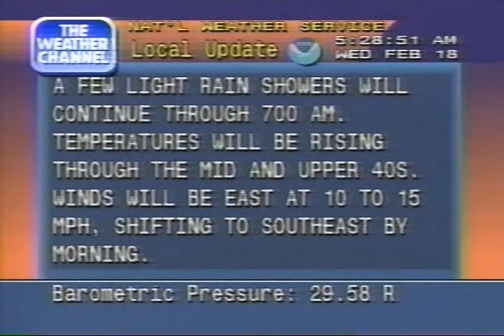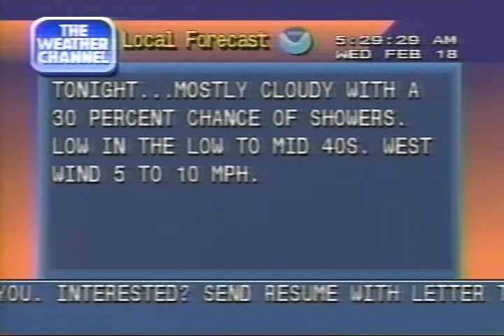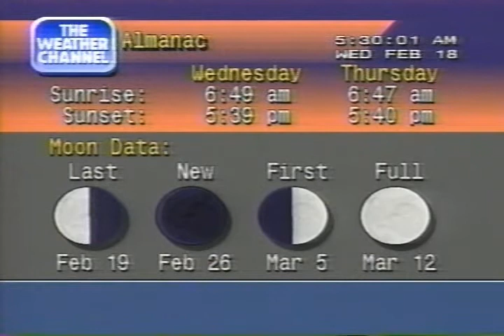Weather Channel clips including Local Forecasts, 5 AM - 6 AM Wednesday February 18, 1998